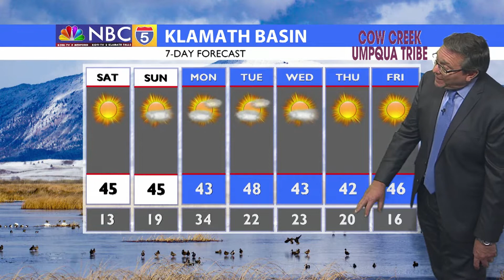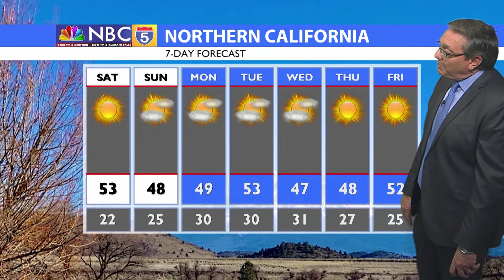Weather 11/20/2020 (PM Edition)